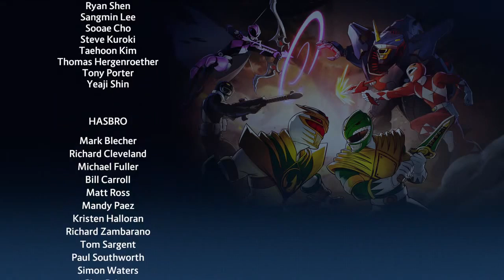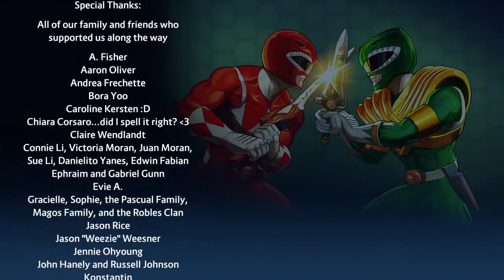Power Rangers: Battle For The Grid PS4 Game - MM Red, Cat Ranger & Magna Defender - Arcade Mode